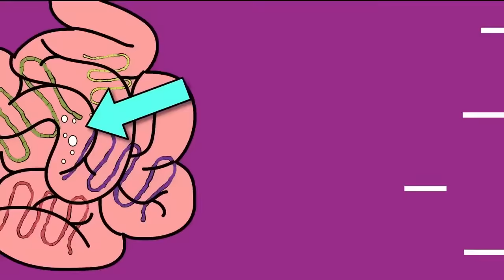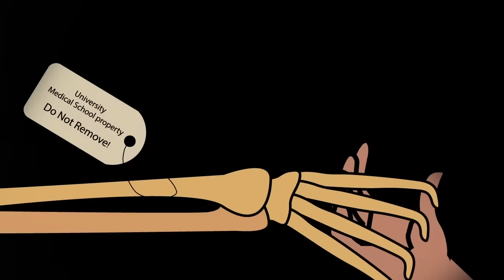There is someone living inside of my body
I’m Owen. What I’m about to tell you happened when I was in 8th grade. It was a really difficult year. I’m sure you will be shocked and a little freaked out when you hear my story. Because it sounds like something straight out of a horror movie, because there is someone living inside of me.